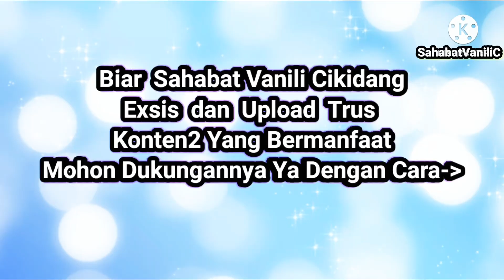Perjalanan Patner Vanili Apandi Pasir Haur Sukabumi